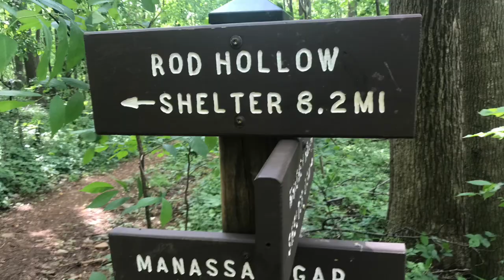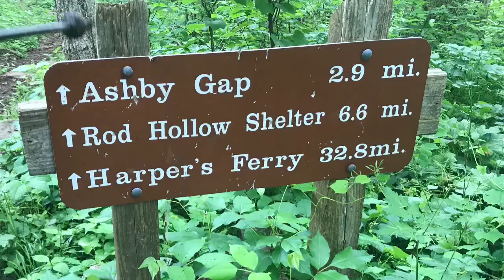Day 92 Dixie & Neil on the AT 2018-2019